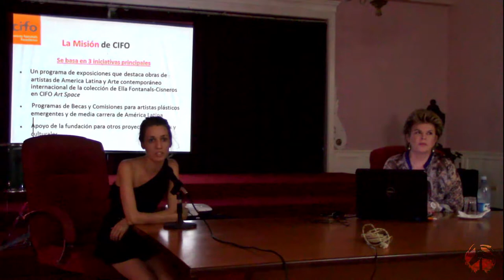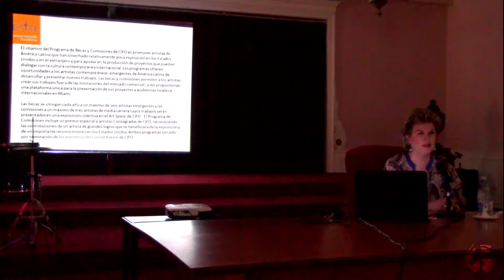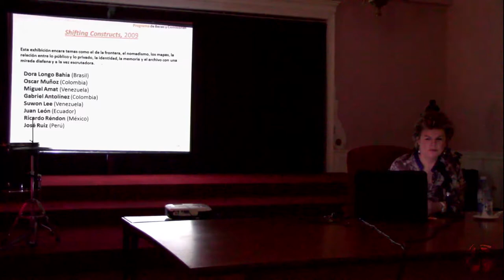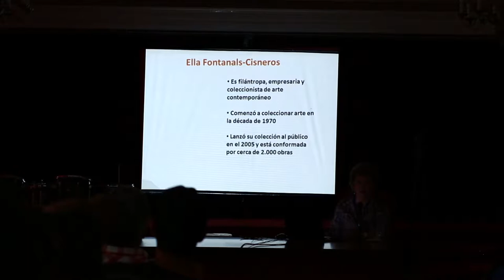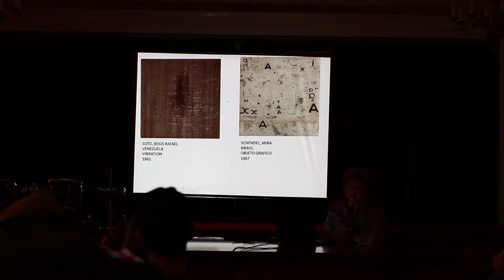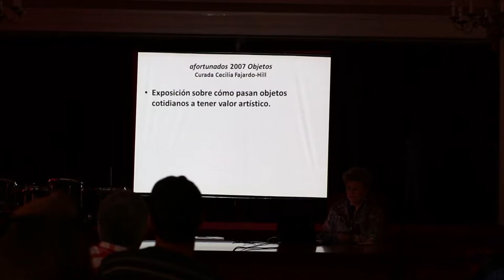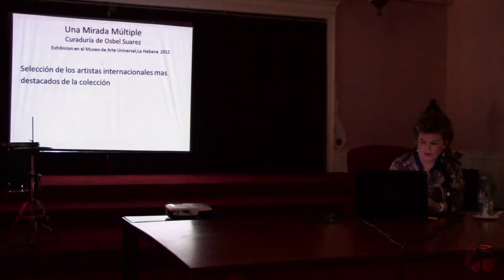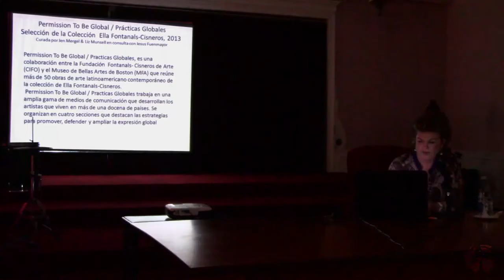Conferencia Ella Cisneros